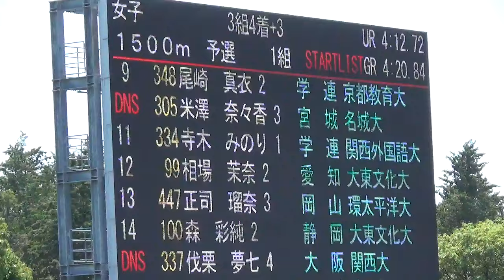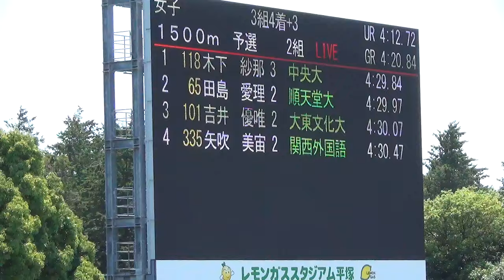予選 女子1500m 日本学生個人陸上2024